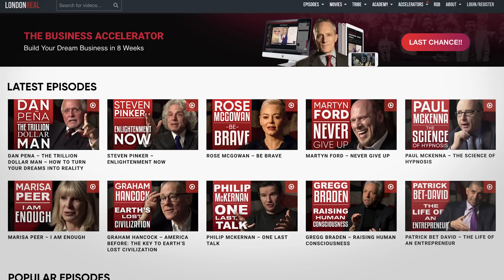PARALLEL UNIVERSES: If The Universe Is Infinite Then It's Guaranteed That Our Universe Will Repeat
Watch our full episode with Brian Greene for FREE on our